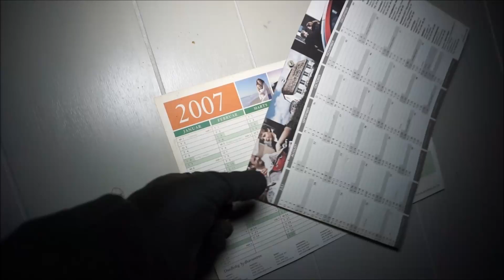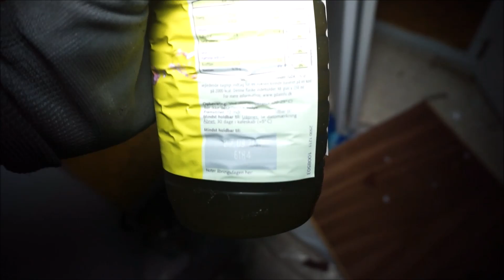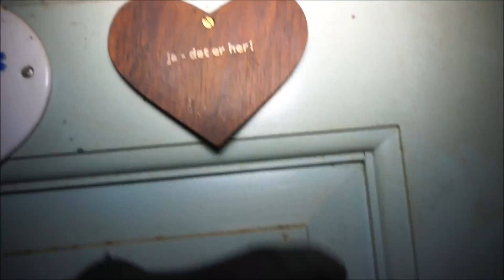Exploring A little Abandoned House With Everything Left Behind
This house has been left without jackets, keys and medicine. The last resident was an old lady, all her clothes was there. The medicine I found is for pain, it was from 2010. I'm not sure what really happend to her, maybe she ended up in a nursing home, or was hospitalized - but she never went back home. I'm afraid to know the history. The house was built in 1975